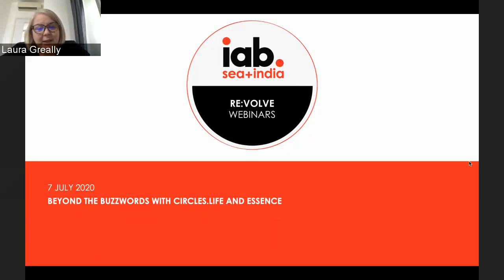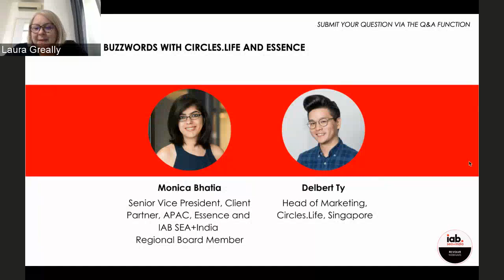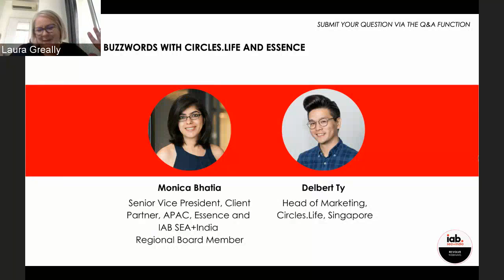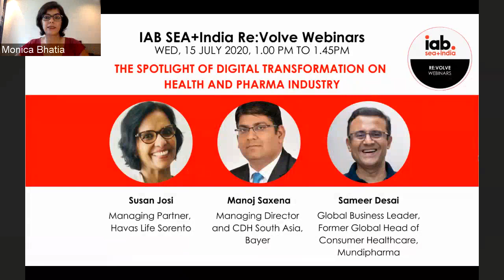Beyond the Buzzwords with Circles.Life and Essence - IAB SEA+India Re:Volve Webinar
Since its launch in 2016, Circles.Life has become the fastest-growing telco in Singapore. Operating as a 'digital telco', meaning the only support channels available to its customers are live chat and email the company has expanded its offerings by launching digital lifestyle features such as its AI-driven events platform, 'Discover'.

In our latest Re:Volve webinar, our Regional Board Member Monica Bhatia from Essence is joined by Delbert Ty, Head of Marketing for Circles.Life as they discuss the real life practicalities behind the buzzwords; agility, data driven marketing and what metrics really matter.

- Moderator: Monica Bhatia, Senior Vice President, Client Partner, APAC, Essence and IAB SEA+India Regional Board Member
- Panellist: Delbert Ty, Head of Marketing, Circles.Life, Singapore